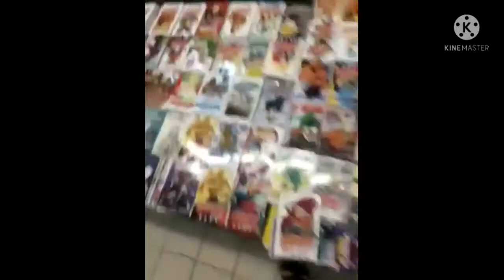رحلة إلى شمال المغرب جولة بمدينة العرائش